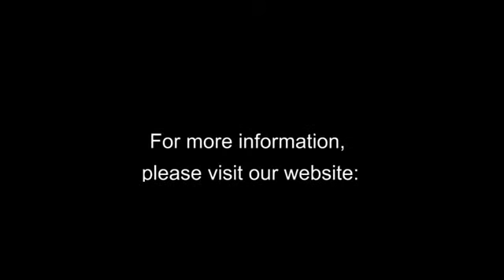SICAMA JK 289 Most Effective Automatic Button Feeder